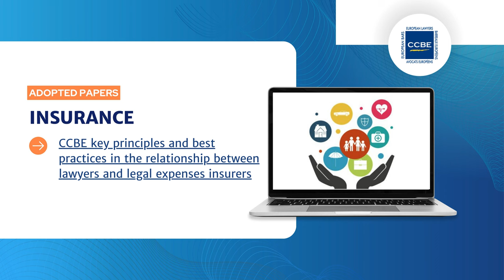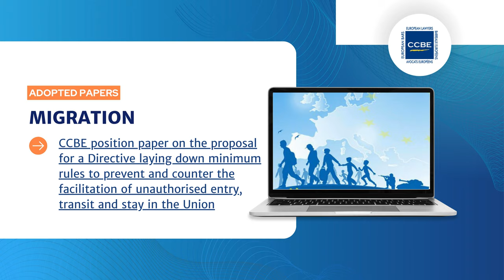Overview of the CCBE Plenary Session in Lausanne | 17.05.2024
00:00 Introduction
00:10 Agenda of the Plenary Session
00:14 Keynote speech by Yves Donzallaz, President of the Supreme Court of Switzerland.
00:30 Keynote speech by Lucie Du Pasquier, Scientific expertise and publications manager of the Jean Monnet Foundation for Europe
00:41 Adopted Papers
01:18 Amicus Curiae Contest Award Ceremony

The Council of Bars and Law Societies of Europe (CCBE) represents the bars and law societies of 46 countries and, through them, more than 1 million European lawyers.

O U R  C O R E  M I S S I O N S

The protection of the rule of law and human rights is at the centre of all the CCBE work.
The CCBE contributes to the innovation and the digitalisation of Justice, remaining vigilant that the use of technology in justice remains ethical, fair, and human-centred.
The CCBE strives to guarantee the highest quality of legal services, including through deontological rules and high-quality training for lawyers.
The CCBE provides information on how to offer legal services in another EU country and acts to ensure that all lawyers can freely practise their profession without harassment or hindrance.
O U R  W E B S I T E

✰ Follow our news on our Social Medias ✰